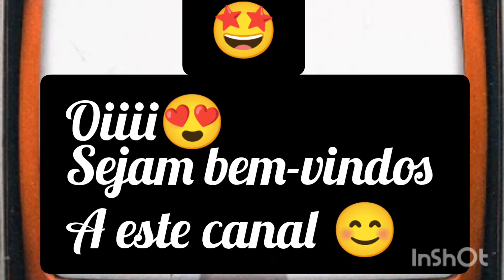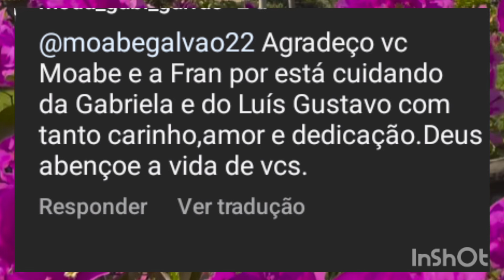Fran Adorno/Moabe+A respeito dos filhos terem ficado com eles+Ex se pronunciou+O que ela disse...